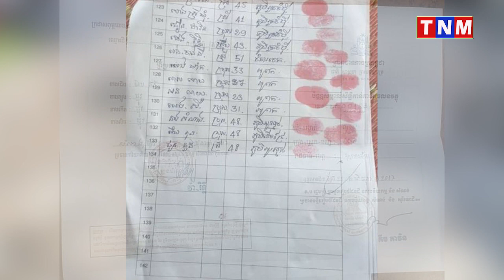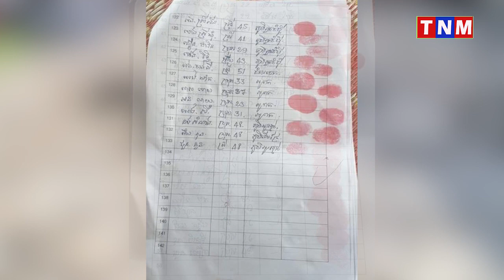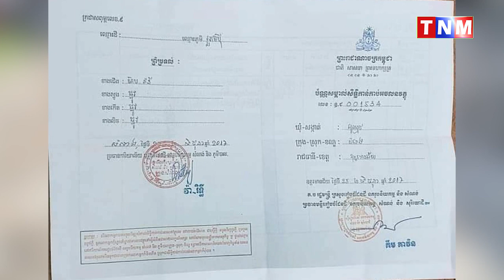ពលរដ្ឋផ្ទុះការតវ៉ា ក្រោយពី បុគ្គលម្នាក់ ចា.ក់ដី ធ្វើរបង បិទផ្លូវសាធារណៈ របស់ប្រជាពលរដ្ឋដែលធ្លាប់